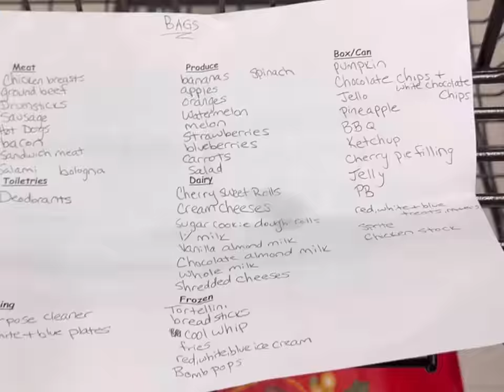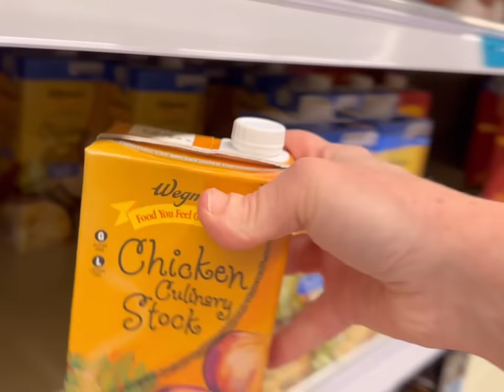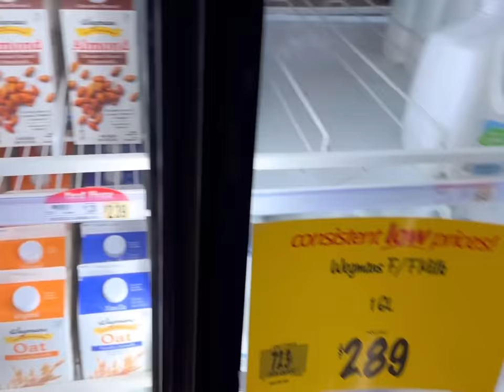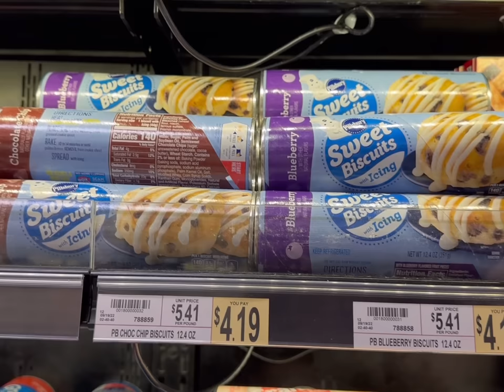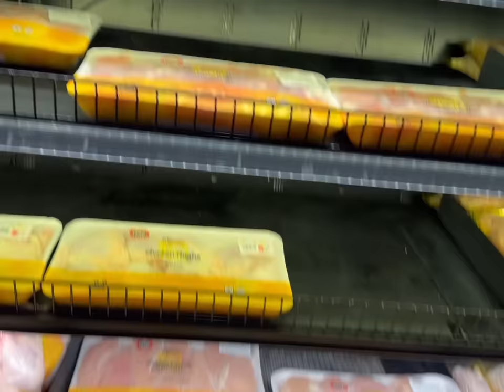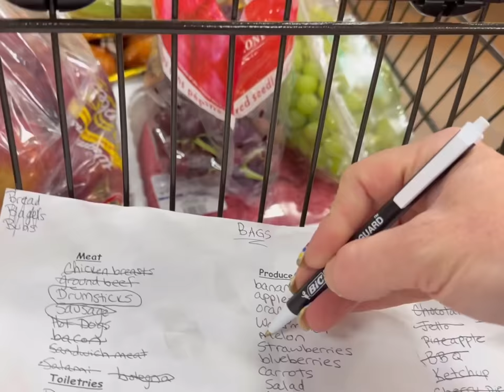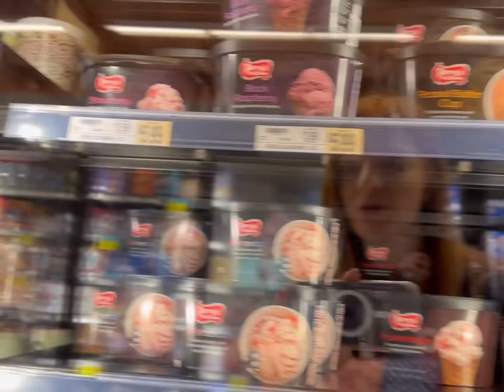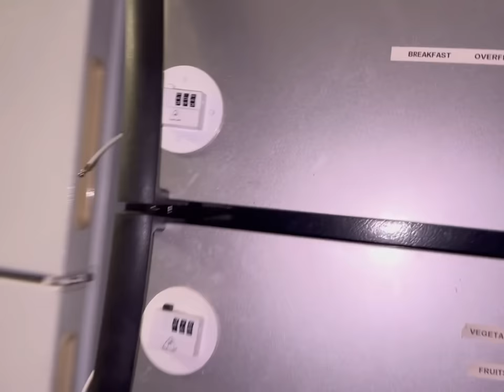LARGE FAMILY GROCERY HAUL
GROCERY HAUL FOR MY FAMILY OF 14

Come shop along with me at Wegmans for this week’s groceries!

Josh-44
Alicia-42
Alex-17
James-16
Nevaeh-15
Patrick-14
Dayshawn-13
Bree-12
Zoey-11
Dash-9
Jordan-8
Jason-8
Bodhi-6
Harlee-4

Dougherty
USA

🧡You Belong